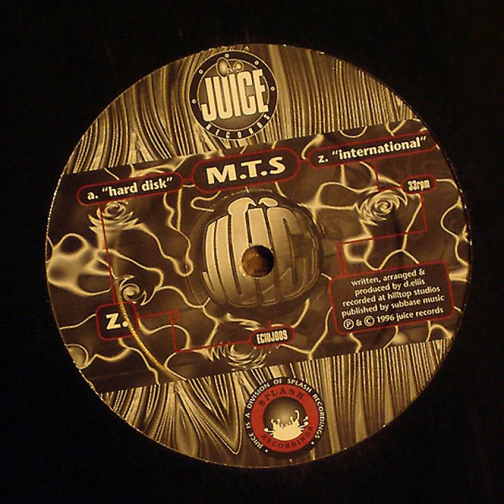MTS - Hard Disk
Label:Juice Records ‎– ECIUJ009
Format:Vinyl, 12", 33 ⅓ RPM
Country:UK
Released:1996
Genre:Electronic
Style:Drum n Bass